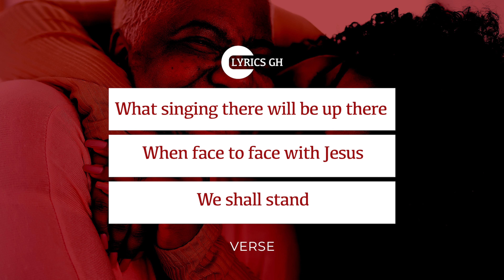What Singing There Will Be Up There Lyrics.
Performed by Yvonne Menz.